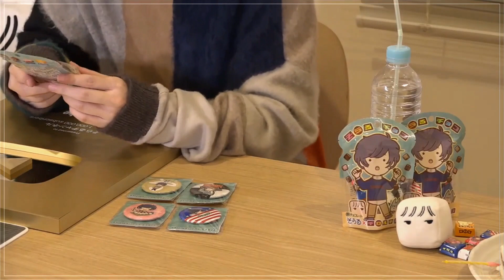【そらる切り抜き】DID#4 ホラゲ計画を立てるそらる・叶と寝起きの葛葉（実写あり）【2020年11月15日】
もう11月末ですね。DIDホラゲ配信待機。

00:00　そらかなチャンピオン
00:57　ホラゲやろうよ
07:52　そらる×チロルチョコ
12:08　くずラジ

【元動画】
（03:34:10）

20201103　【実写】誕生日を自分で祝ったり重大告知する放送【そらるch 100万人記念】
（01:38:28）

【そらるさん情報】
■公式インフォメーションアカウント：@soraru_info

【コラボの方の情報】
◆葛葉さん

歌：葛葉　MIX：そらる

歌：叶　MIX：そらる

2020年08月16日のそらるインフォさんのツイートより引用
（※改訂があれば随時更新します）

「そらる生放送切り抜きに関して」
そらるの生放送・ゲーム実況切り抜きOK
ただし、ルールを守って自己責任で行ってください！
※切り抜きの定義：単純な転載ではなく編集を加えた二次創作であること

OK→文字入れや長時間の放送の見どころカット等
NG→放送の丸ごとアップロード、他人がアップした動画を再アップロード等
※音楽系の動画の使用を許可するものではありません。
※状況により記載した内容に関して、変更していく予定になっております。

◇ルール１
「他の活動者・企業に迷惑をかけない」
迷惑をかけてしまう可能性があるため
コラボ配信の切り抜きはNG。
OKなものは詳細文へ記載しておきます。
個人で判断が付かないものの使用に関してはご遠慮ください。

◇ルール２
「収益化はNG」
権利処理等が単純なガイドラインでまとめるには難しく
悪意があるコンテンツが生まれる可能性や
こちらが意図していない状況になる可能性が高いため
収益化は現状なしでお願いします。

◇ルール３
「引用元の動画のプラットフォーム内にアップロードし
使用した元となる動画のURLを記載すること」
→YouTubeへ
・OPENREC
→OPENRECの機能（キャプチャ等）を使う
概要欄や投稿文に引用元になった
放送、動画のURLを記載してください。

◇その他疑問点
・アーカイブない放送は使用して大丈夫かどうか
→基本OK。ただし、NGなものは詳細文へ記載します。

・公式イラストで使用していいものがあるかどうか
→後日、権利的に問題ないものをまとめ、公開します。

・悪意のある切り抜きに関して
→なんでもOKというわけではないので
　悪質だと感じた動画を見つけたら報告してください。

・権利的にどれが大丈夫かわからない
→権利元の記載を見るか、不明なものはご遠慮ください。